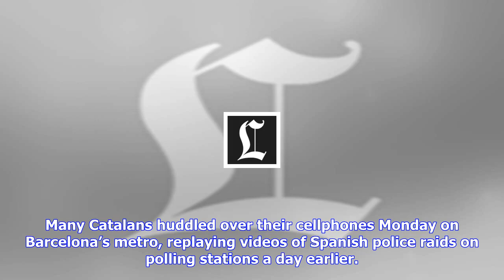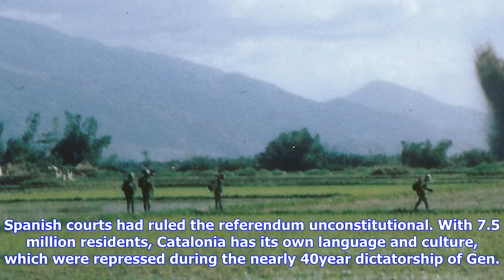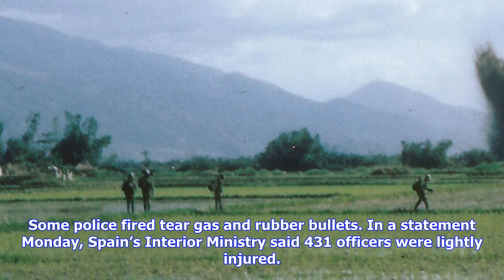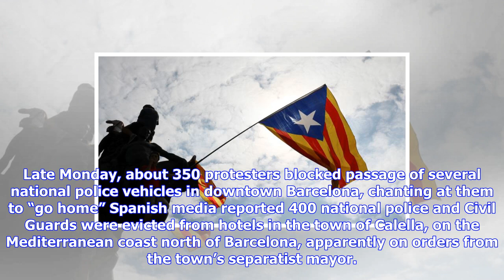Breaking News | Eu and spain turn down catalonia's plea for mediation after independence vote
Eu and spain turn down catalonia's plea for mediation after independence vote

Many Catalans huddled over their cellphones Monday on Barcelona’s metro, replaying videos of Spanish...